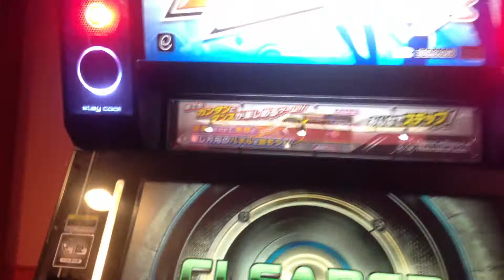BROSONI． CSP POSSESSION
とれーにんぐなう！